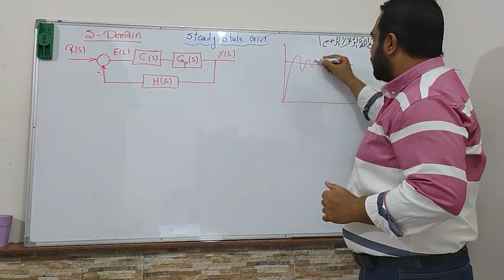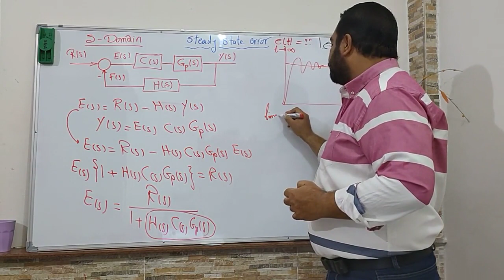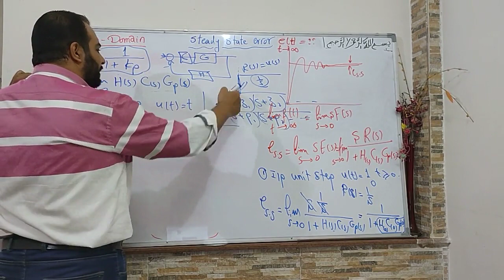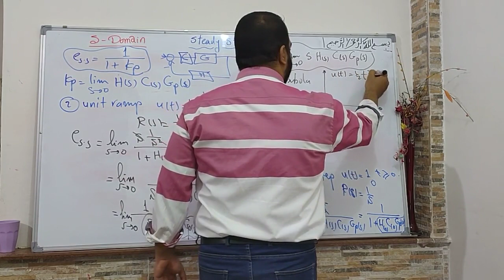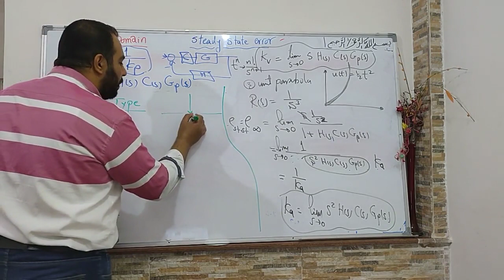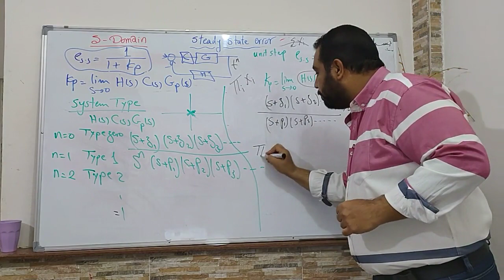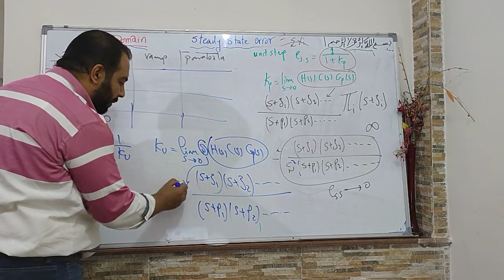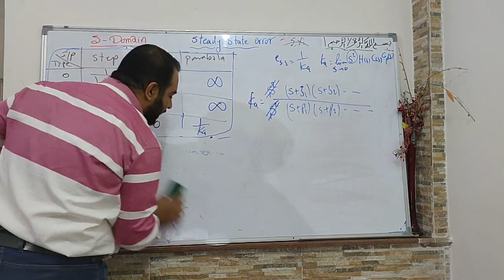Lecture Control (Steady state error in Continuous Systems)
محاضرة  في مادة التحكم الرقمي (كنترول 2)  تقديم د طارق البغدادي
introduction lecture in Discrete Control ( Control II) introduced by Dr. Tarek A. Boghdady (Tarek El Boghdady)